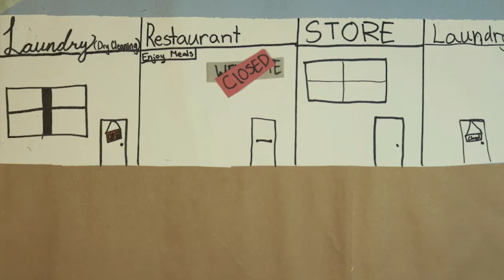Vancouver Anti-Asian Riots of 1907 -- General Gordon Elementary (Jan 22, 2020)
This video was done by students at the Museum of Vancouver in a one-day workshop called Animating History. A short animation demonstration taught them how to do cut out animation. Sound was recorded separately after groups had completed their second scene. Animating History is a partnership of the Museum of Vancouver and the Reel 2 Real International Film Festival for Youth.

About the story: This video animates the events of September 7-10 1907, when the racist organization self-titled the Asiatic Exclusion League instigated riots in Vancouver's historical Chinatown and Japantown.